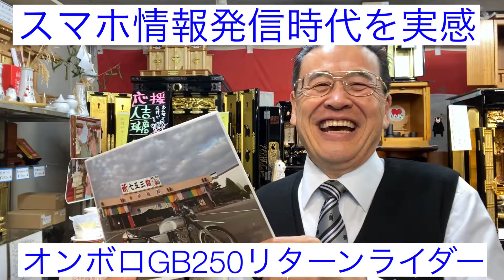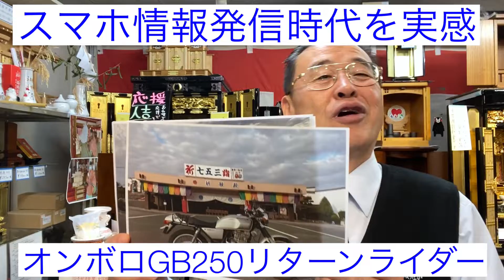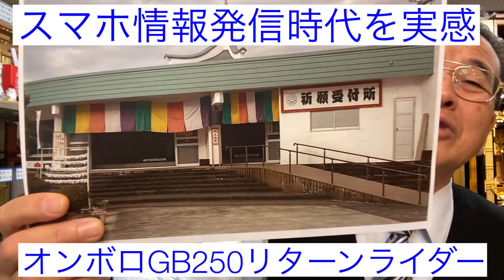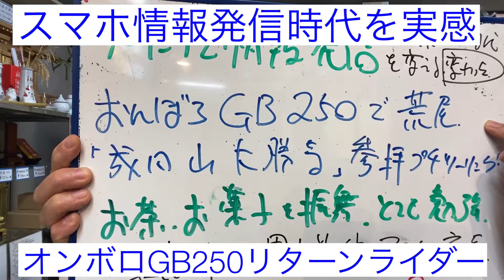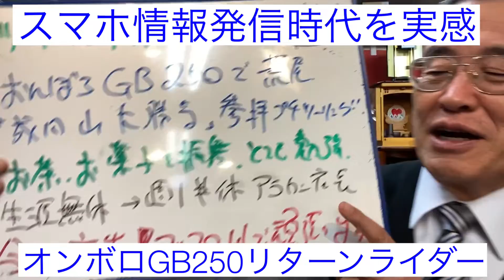熊本 仏壇店オンボロGB250リターンライダー スマホ情報発信時代実感 役に立つ情報毎日発信目標